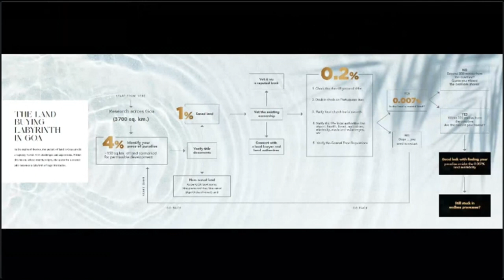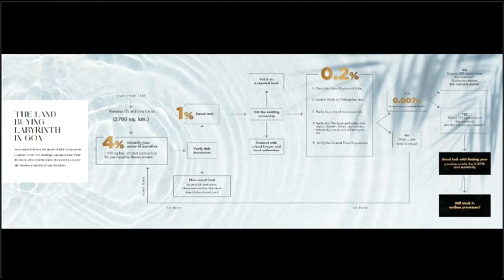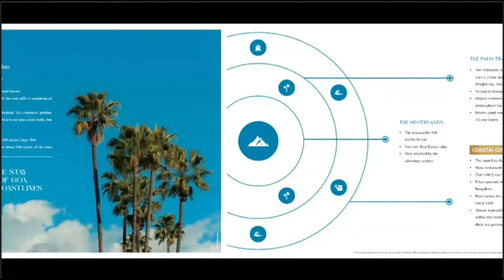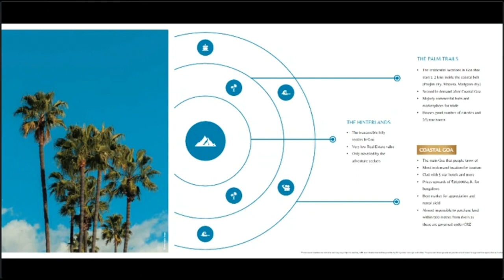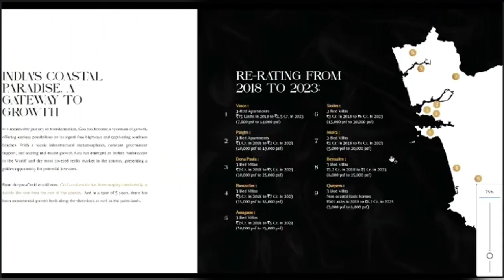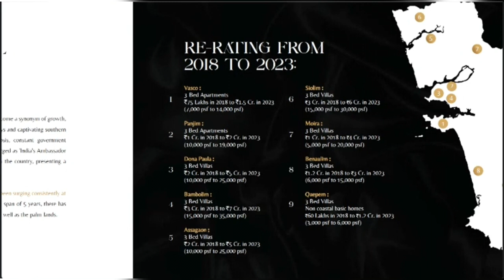Gulf of Goa, Villa Plots, House of Abhinandan Lodha, , Full Details, Walkthrough, Goa